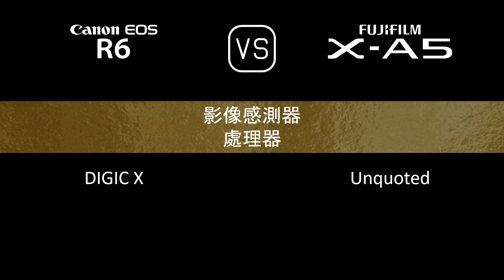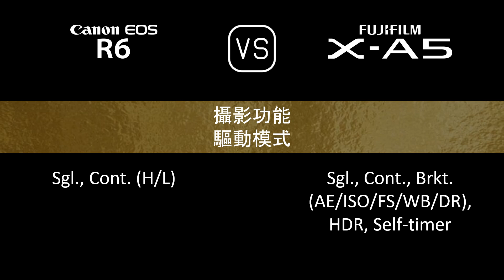Canon EOS R6 與 Fujifilm X-A5 的規格比較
本片是 Canon EOS R6 與 Fujifilm X-A5 的功能概述和規格比較 (comparison of specifications)，希望對您有所啟發。感謝您的支持。

00:24 推出
00:32 機身
00:40 影像感測器
01:05 影像
01:21 光學與對焦
01:49 屏幕
02:10 取景器
02:26 攝影功能
03:27 錄像功能
03:43 儲存
03:47 連接性
04:16 物理特性
04:36 雜項